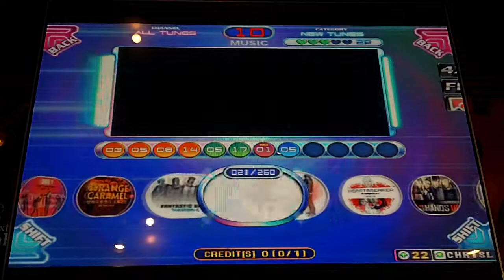Pump It Up Fiesta 2 - Lie - Single Performance 2 - FPC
Big Bang - Lie - Single Performance 2 - FPC

Nice simple chart. It's fun for a 2.